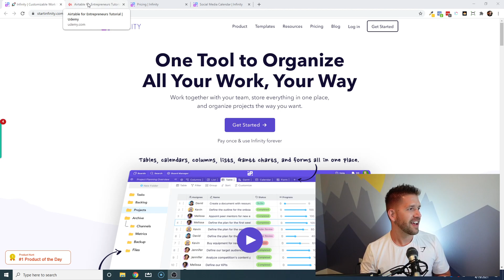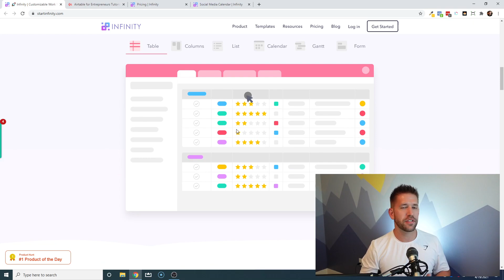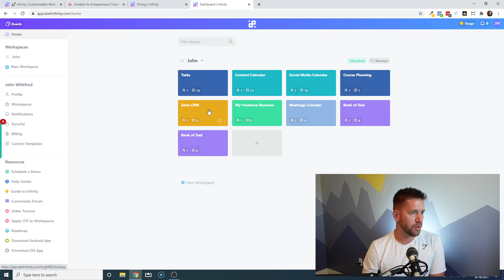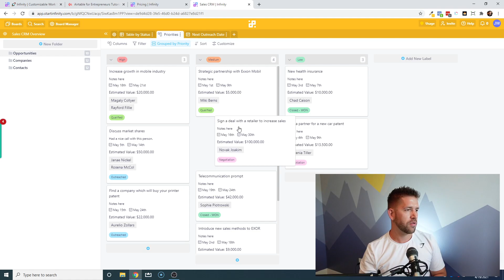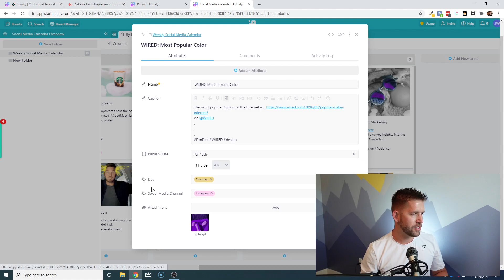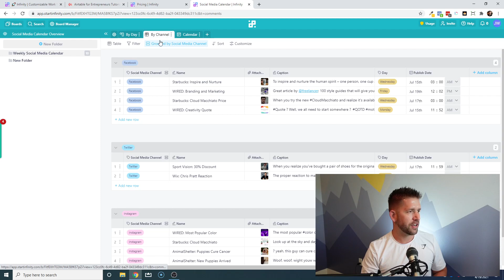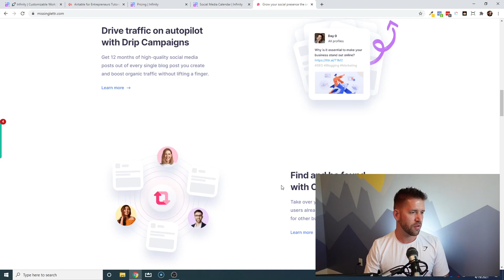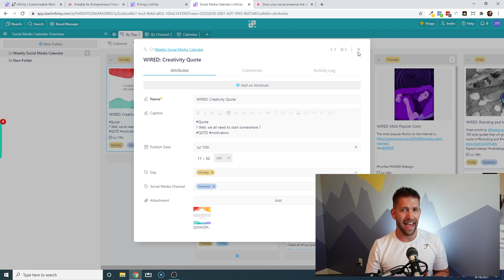Looking for an affordable AirTable alternative? Infinity 2021 Review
Are you looking for an all-in-one productivity app to replace your monthly subscription to Trello, Airtable, Monday.com or more? Today I take a quick look at the latest productivity tool with an excellent lifetime deal: Infinity.

In this video we will cover:

- Use cases
- The Pros of a tool like this
- The Cons of an all in one productivity tool
- My honest conclusion